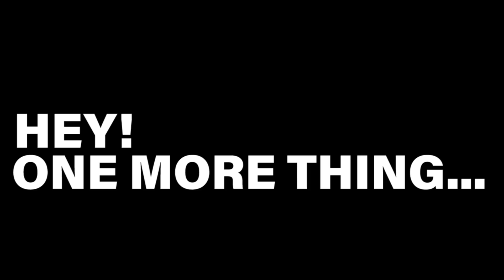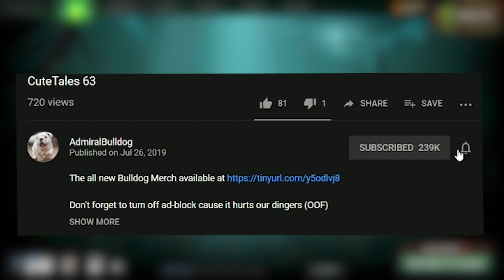Can The Power Of A TP Bring This Game Back?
MONKEY KING MID MONKEY KING BUILD DOTA 2 FUNNY DOTA MOMENTS DOTA MEMES DOTA BAN